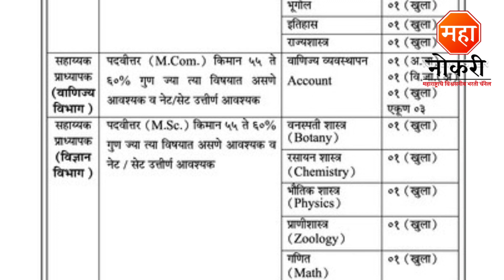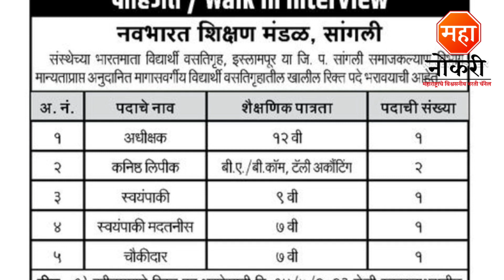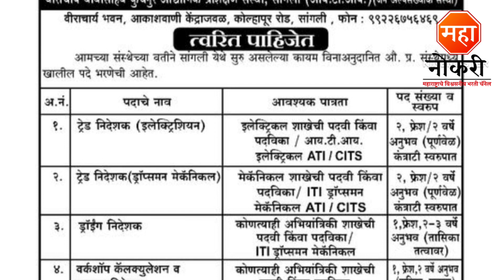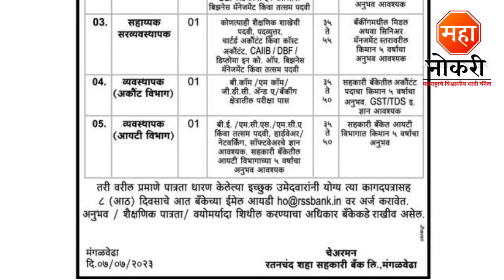प्रत्येक जिल्ह्यात नोकरीची उत्तम संधी | All Maharashtra Jobs | Bank Jobs | Finance Job Vacancy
Jobs published in Across Maharashtra. The last date for this recruitment is Watch Video / Read Notification PDF in Description.

दररोज जॉब अपडेट मिळवण्यासाठी खाली दिलेल्या टेलिग्राम चॅनेलची लिंक वर क्लीक करून जॉईन करा.